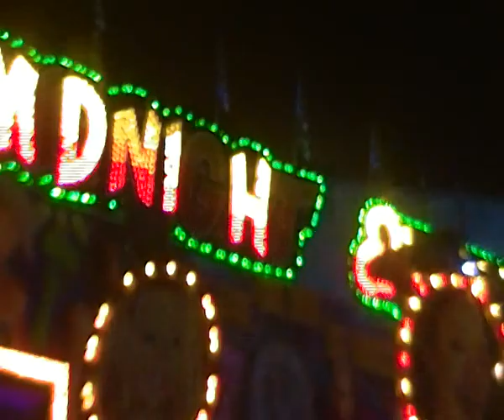MIDNIGHT EXPRESS At St Giles Fair Oxford/Off-Ride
Owner: Ashley Rogers
Manufacture: Sobema Matterhorn
09/09/2019